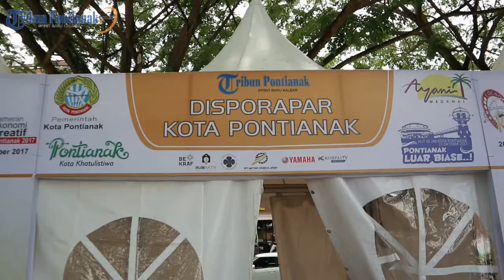100 Stan Ramaikan Kolabokreasi